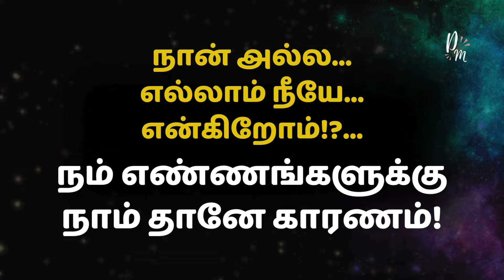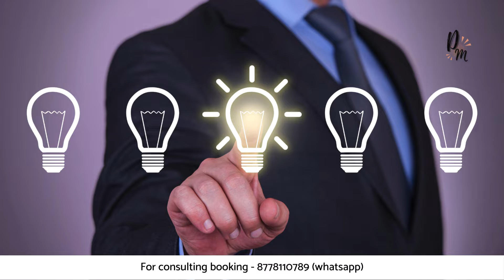நான் அல்ல...எல்லாம் நீயே...என்கிறோம்!?... நம் எண்ணங்களுக்கு நாம் தானே காரணம்!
எனக்கு வேண்டியதை தரும் நிகழ்வில் எனக்கு பிடிக்காததையும் பிரபஞ்சம் செய்ய வைக்குமா? அந்த சூழலில் நான் என செய்ய வேண்டும்?

பிரபஞ்ச அருளை பெற்று ஒரு செழிப்பான வாழ்க்கையை வாழ்ந்திடுங்கள்!

காணொளியில் குறிப்பிடப்பட்ட காணொளிகள்!

உங்கள் பிரச்சனைகளுக்கான தீர்வை பெறுங்கள்
1 மணி நேர ஆலோசனை வகுப்பு - 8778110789

1. prabanja sakthiyai peruvathu eppadi?
2. prabanja sakthi!
3. prabanja perattralin nanmaigal!
4. panathai pera prabanja sakthi
5. PRABANJA PRARTHANAI SEIVATHU EPPADI?

You must see these videos:-